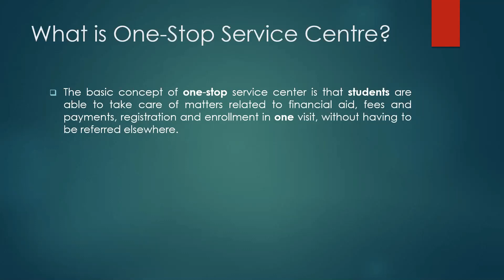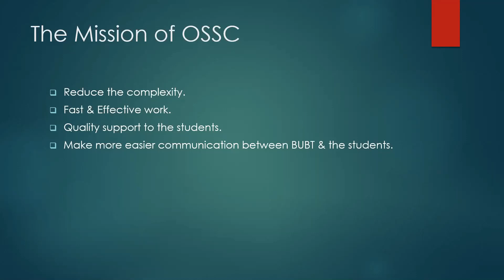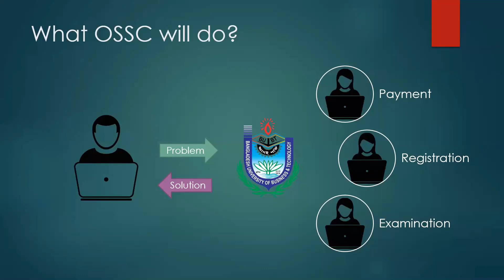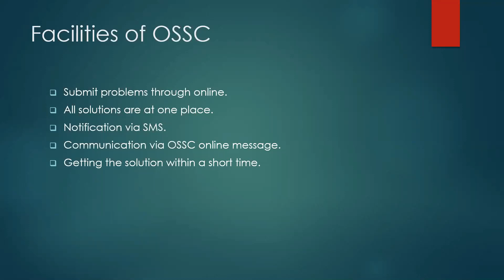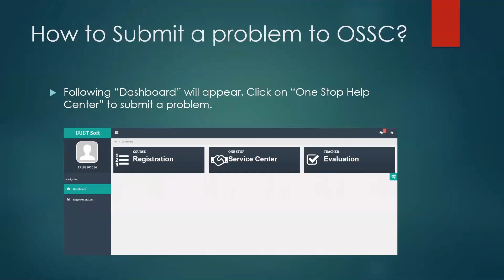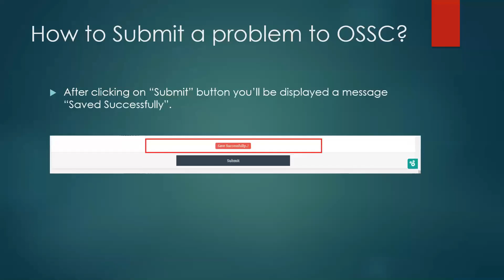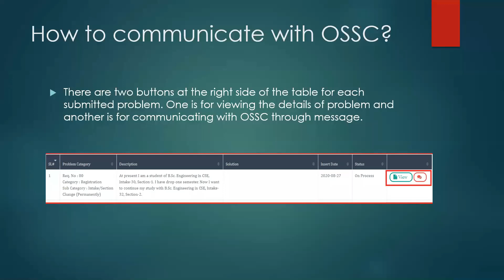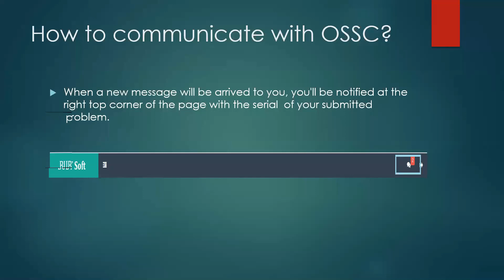BUBT One-Stop Service Center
BUBT has decided to establish a one-stop service center for BUBT Students. The main aim is to provide quality service as well as to solve different academic solutions to the BUBT students.